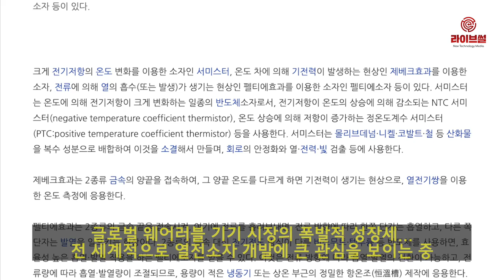[라이브썰] 체온을 전기로?! 한국전자통신연구원, ‘열전소자’ 개발 성공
사람의 몸에서 나오는 열로 전기를 만드는 기술이 개발됐습니다. 향후 웨어러블 기기나 사물인터넷 전원 등으로 활용될 가능성이 있어 첨단 기기 개발에 일조할 것으로 기대를 모으고 있습니다.

한국전자통신연구원은 사람의 체온으로 전기를 생산하는 ‘열전소자’ 개발에 성공했다고 15일 밝혔습니다.

해당 기술은 체온의 열에너지를 전기로 변환해 이를 증폭시키고 웨어러블 소자 전원으로 사용하게 만드는 원리입니다.

한국전자통신연구원은 글로벌 웨어러블 기기 시장의 폭발적 성장세와 맞물려 전 세계적으로 열전소자 개발에 큰 관심을 보이는 중이라 설명했습니다.

연구진은 해당 기술이 향후 체온이나 맥박 센서 등과 결합된 소자로 만들어져 데이터를 무선으로 수집도 가능해질 것으로 보고 있습니다. 이를 통해 영·유아나 환자의 모니터링, 애완동물의 위치 모니터링 등에 적용 가능할 것으로 내다봤습니다.